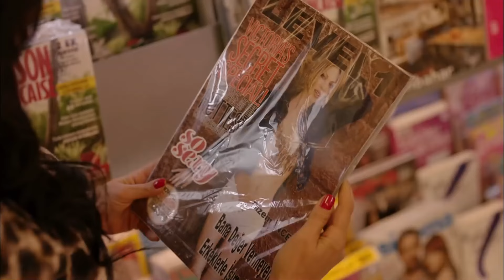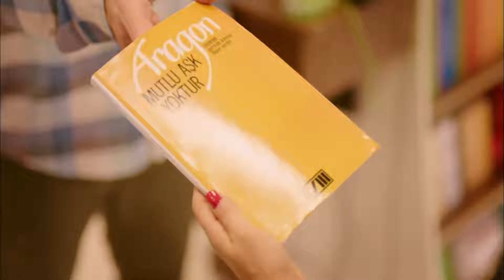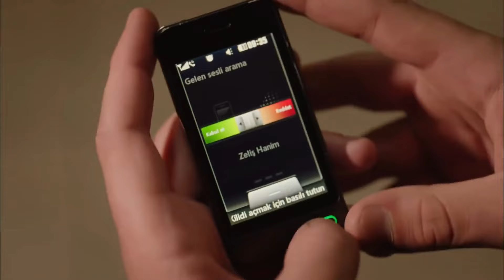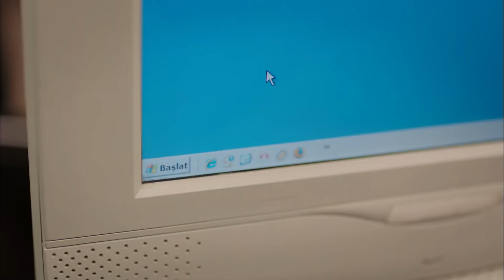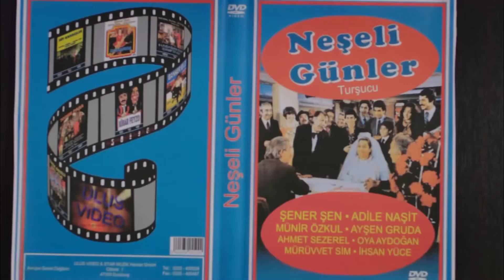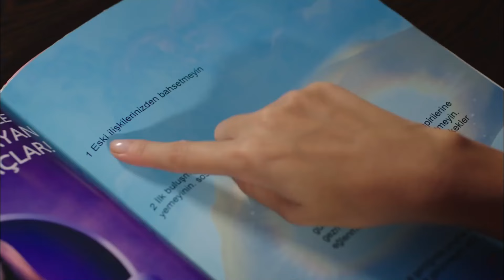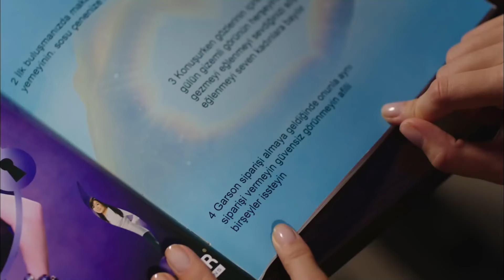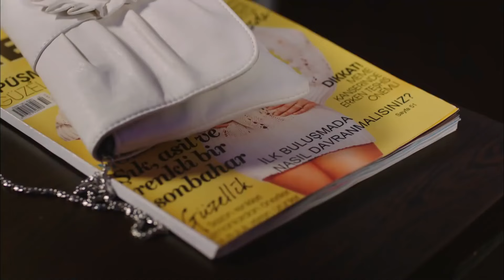الطريقة الأكثر اثارة للحفاظ على الزواج - نساء حائرات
الطريقة الأكثر اثارة للحفاظ على الزواج - الرقصة المثيرة
لمشاهدة جميع حلقات مسلسل نساء حائرات:👇
(Arabic Dubbed)

طاقم التمثيل :
بيننو يلدرمللر
جيدا دوفينجي
افريم سولماز
اوزجا اوزدير
سونجول اودين
سرحات توتوملير
ايردام بيلينجين
متين بوكتيل
جانك ارتان
دفريم اوزدير اكين
الكير كورت
انجيلاي شاهين

المخرج : ايلام كوزا
المنتج : فاتح اكسوي
اعداد سيناريو : مريم جور
فريق السيناريو : جروب كارايازي
تصميم المشروع : مارك تيشرري
المنتج المنفذ: اشيل كاربوز اوغلو
منسق الانتاج : سوزان سوميلي
مخرج مساعد : اردا ساريجون
مخرج فني : بيرنا ارسلان
مستشار فني : اسراء ايرجون كازميجري
مونتاج : انجين اوزتورك
موسيقى : تامال زمرد
مخرج مرئي : فرحات اوتشمين
مدير الإضاءة: ياشار يلماز